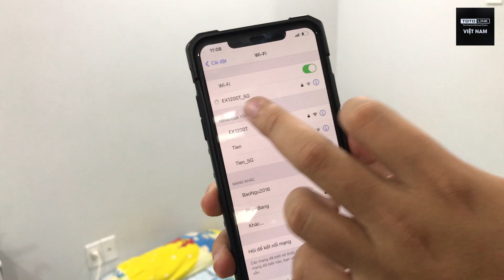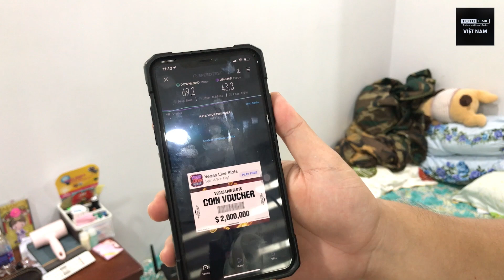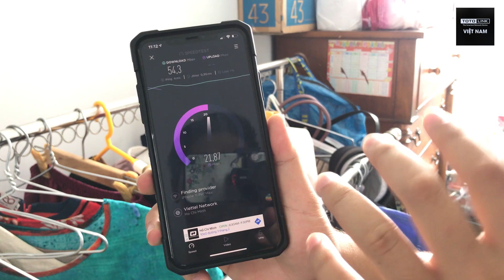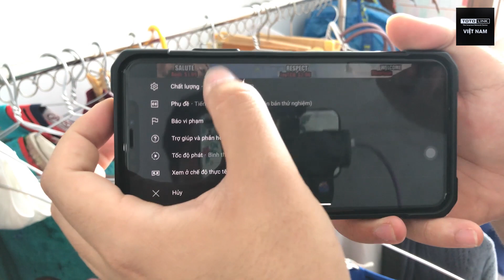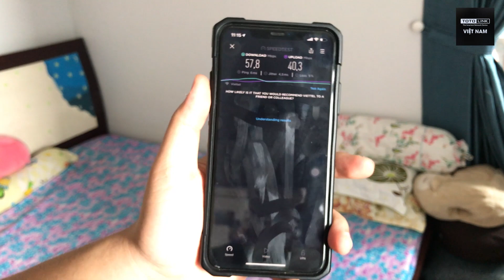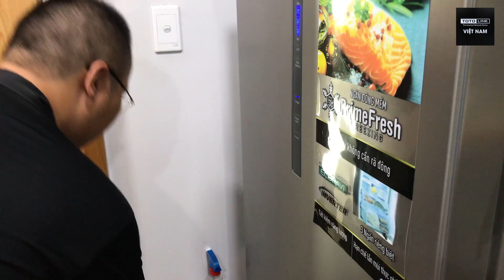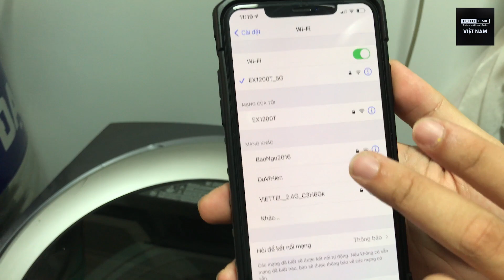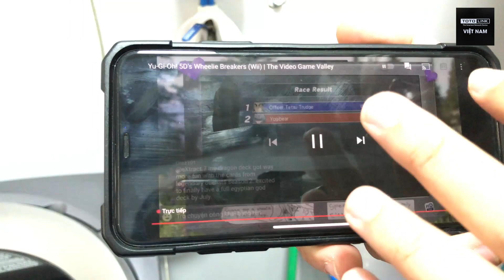Test hiệu năng EX1200T tại căn hộ chung cư 108m2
EX1200T - Bộ mở rộng sóng Wi-Fi băng tần kép AC1200

TỐC ĐỘ KHÔNG DÂY BĂNG TẦN KÉP
Bộ mở rộng sóng EX1200T tương thích chuẩn không dây 802.11ac cho phép khả năng truyển tải tín hiệu lên đến 1167Mbps (AC1200) hoạt động cùng lúc trên cả 2 băng tần.

NHẬN DIỆN VỊ TRÍ LẮP ĐẶT TỐI ƯU
Hệ thống đèn LED trên EX1200T thông báo cường độ tín hiệu nhận được từ nguồn phát giúp người dùng dễ dàng nhận biết và lắp đặt thiết bị tại vị trí tối ưu nhất.

MỞ RỘNG VÙNG PHỦ SÓNG ĐẾN BẤT CỨ NƠI ĐÂU
Với 2 ăng-ten độ lợi 5dBi trang bị công nghệ MIMO, giờ đây toàn bộ căn hộ / văn phòng làm việc của bạn sẽ được phủ sóng Wi-Fi một cách đồng đều, ngay cả những nơi trước đây sóng yếu, chập chờn hoặc "điểm chết" không có tín hiệu mạng.

CỔNG KẾT NỐI TIỆN ÍCH
Cổng LAN trên thiết bị còn có khả năng nhận tín hiệu vào, biến EX1200T thành điểm truy cập không dây (AP) vô cùng tiện dụng.

CÀI ĐẶT CHƯA BAO GIỜ DỄ DÀNG ĐẾN THẾ
Với giao diện người dùng được thiết kế dành riêng cho Smartphone, chỉ cần kết nối điện thoại của bạn với tên Wi-Fi cửa EX1200T là trang đăng nhập sẽ tự động hiển thị.

👍Follow facebook chính thức của TOTOLINK Việt Nam để được hỗ trợ, tư vấn, chat chit ... ngay nào